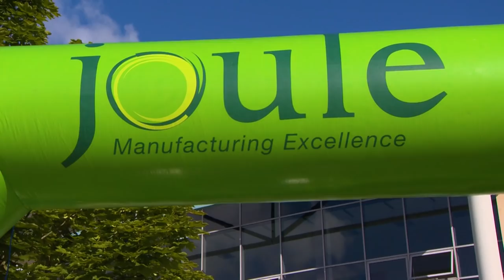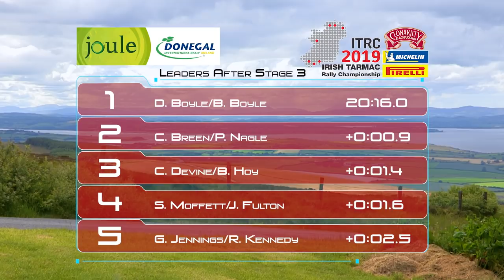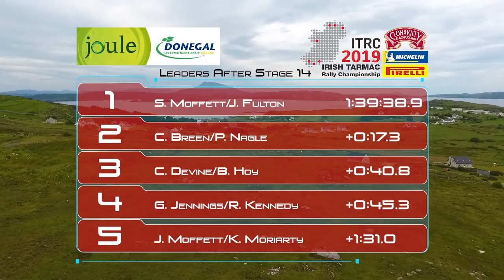Donegal International Rally 2019 - TV Program 📺 (Irish Rallying) ☘️ 🏁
Watch the Donegal International Rally from 2019 and see some of Ireland best rally drivers. Featuring drives like Craig Breen , Donagh Kelly , Decan Boyle , Alastair Fisher ,Garry Jennings , Merion Evans , Eugene Donnelly,  Ken Block and more

Rest in peace Manus Kelly

Cossie World Tour
donegal rally
rallye irlande